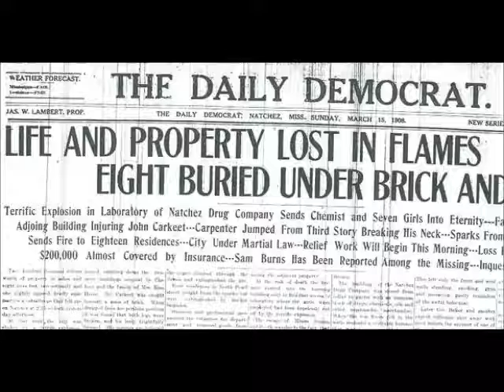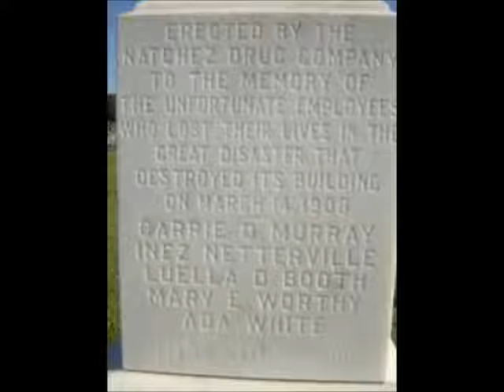Mar 14 Natchez Drug Company Explosion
Larry Holder presents a Natchez History Minute about the Natchez
Drug Company explosion that rocked downtown Natchez on this day, March 14 in 1908.  The explosion claimed the lives of 10 employees and bystanders.